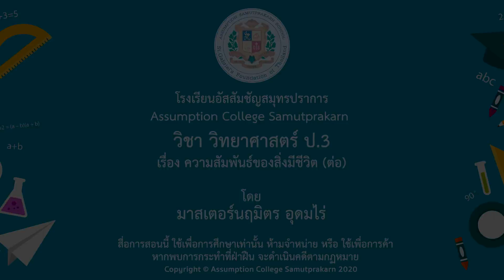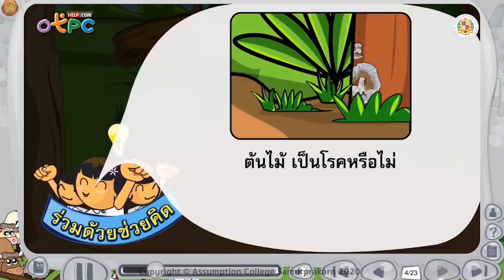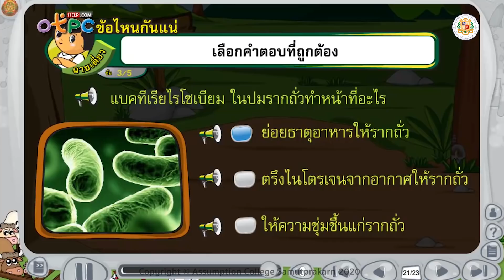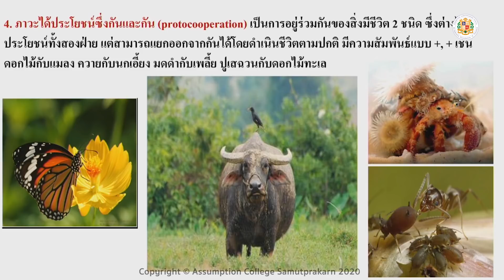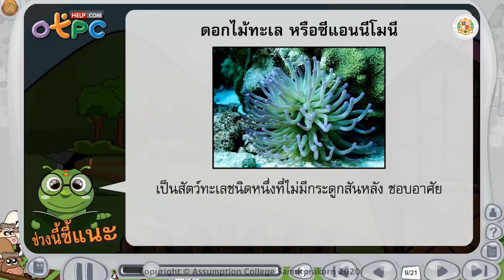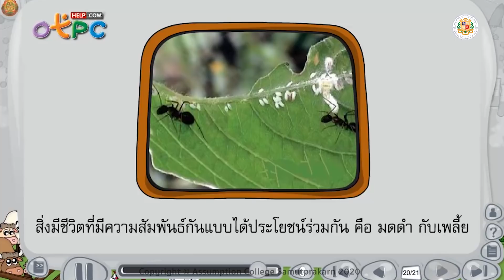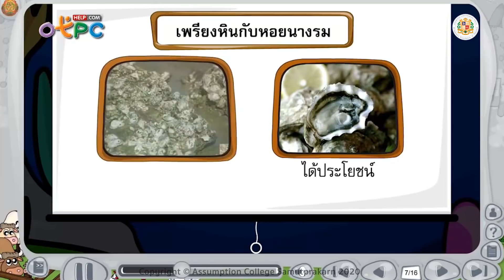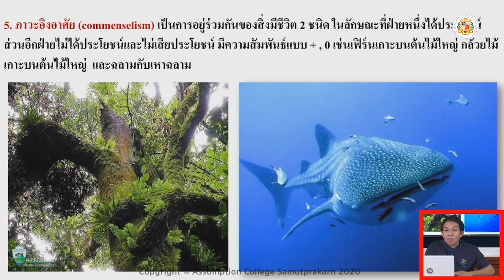SC0303 | วิทยาศาสตร์พื้นฐาน : ความสัมพันธ์ของสิ่งมีชีวิต (ต่อ) | โดย มาสเตอร์นฤมิตร อุดมไร่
นักเรียนจะได้เรียนรู้ในเรื่อง ความสัมพันธ์ของสิ่งมีชีวิต (ต่อ)
เมื่อเรียนจบแล้วอย่าลืมทบทวบบทเรียนด้วยนะครับ
ข้อมูลเพิ่มเติมสามารถสอบถามได้จาก ม.นฤมิตร ในไลน์กลุ่มสาระฯ